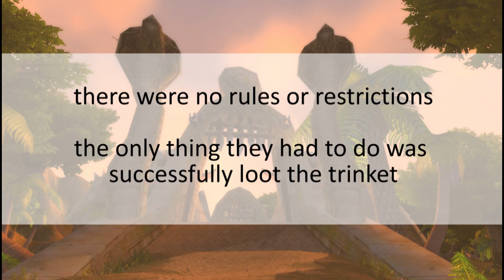Battle for the Pureblood Fire Hawk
To promote world PVP on Bonechewer, the Horde guild CryHavoc sponsored an event in Gurubashi Arena.  Whoever looted the arena trinket from the chest would win a free Pureblood Firehawk and "Firelord" title from heroic Ragnaros.

This is the second Firehawk event we've hosted and it was a huge success. It was so great watching Horde and Alliance fighting somewhere other than TB.  Ah hell, it was great watching everyone fight everyone lol.  I think we all had a lot of fun and we look forward to another world PVP event in the near future.

The video isn't the best but I had a lot of trouble putting it together and I'm too fed up to deal with it now lol.  Next time the video will be cleaner with a better view, promise.

Songlist:

1.) "Don't Stop Me Now" - Queen
2.) "Higher Ground" - Red Hot Chili Peppers
3.) "Still Alive" - GlaDOS (Portal)